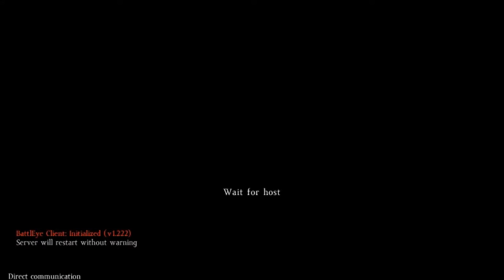DayZ Standalone Jesus Learns that Karmas a Bitch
So in this episode Jesus discovers just what being an asshole can mean and how quickly the circle comes back around. Meanwhile Christoff is trained in the art of learning the keys!!